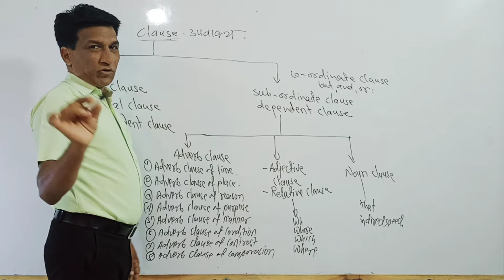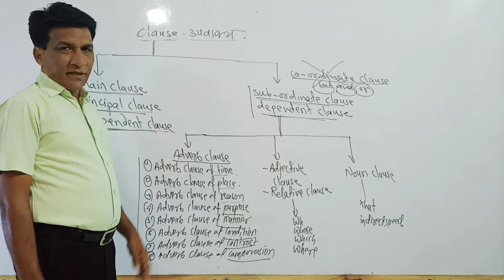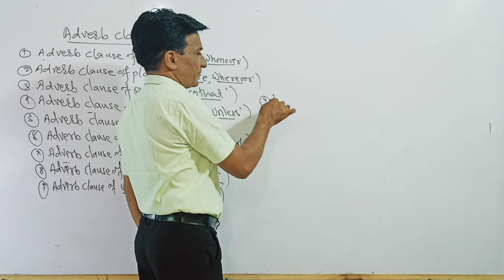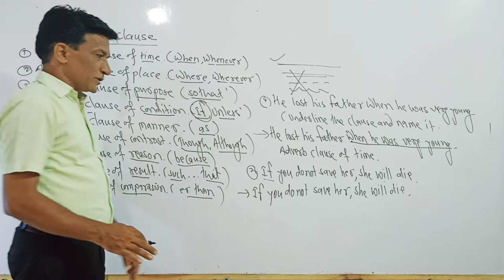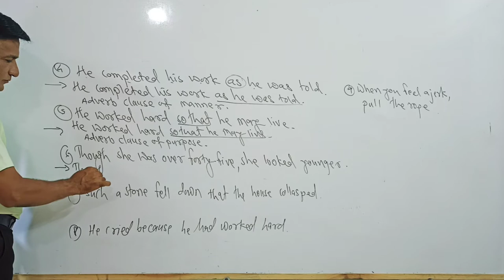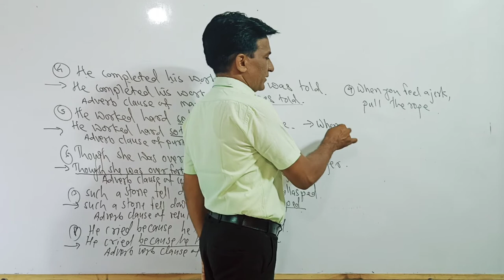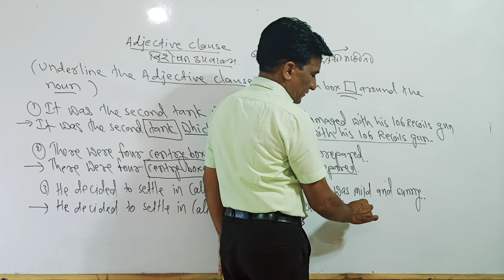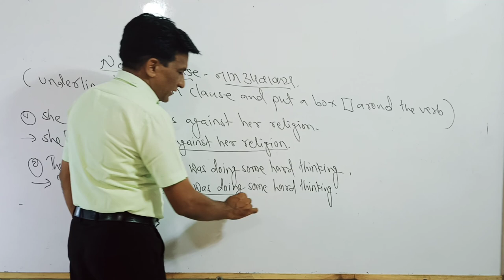English grammar || clause || Adv. Madan Manmode.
Subordinate clause || Adverb clause, noun clause, Adjective clause || Adv. Madan Manmode